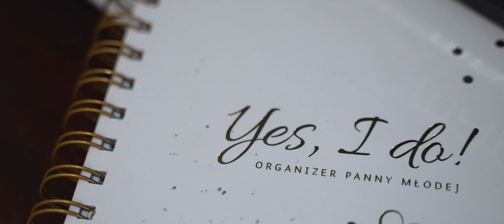Agnieszka i Łukasz | Wedding Highlights | RICORDI